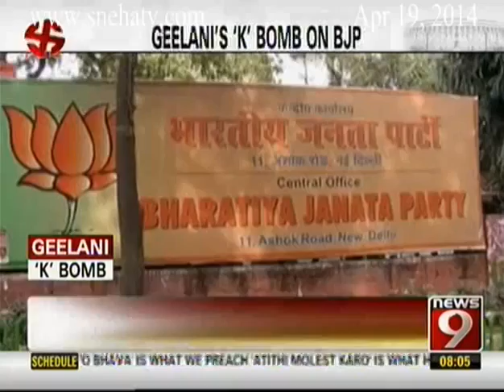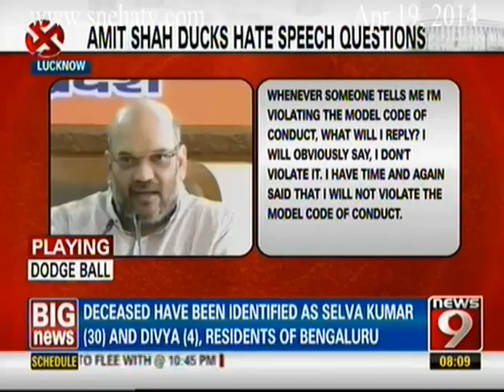News9 - 8PM Big News part 1